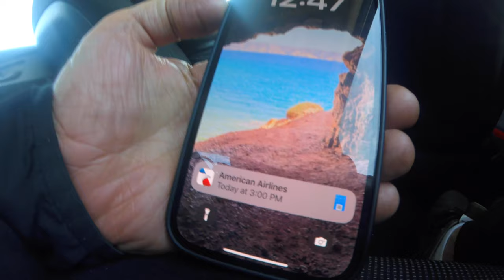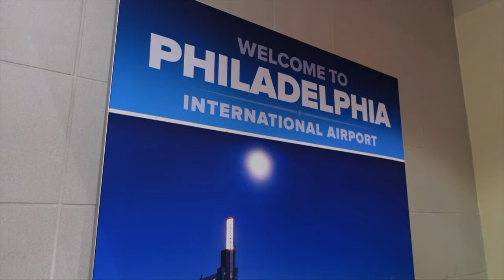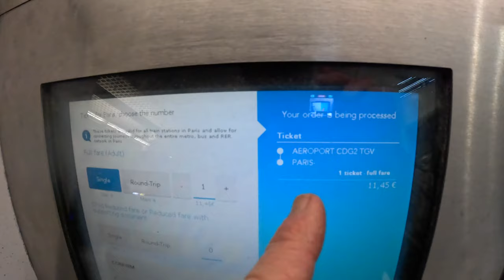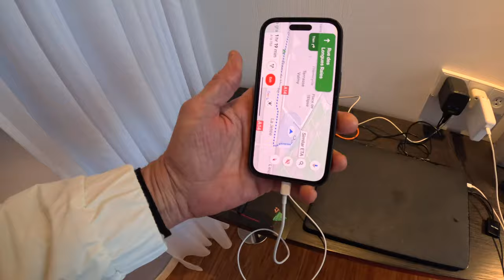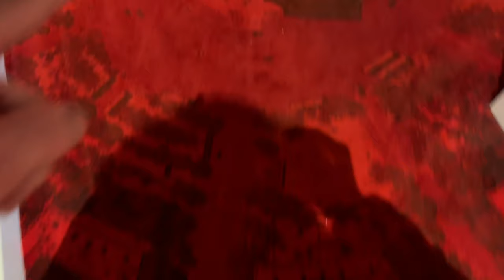PARIS IN JANUARY - hellomynameistony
There’s a reason why Paris is inexpensive in January. In between the crazy Christmas rush and the serene Spring awakening, it’s a perfect opportunity to experience Paris when the crowds are less. With a 500$ airline seat and a discounted room due to loyalty rewards and location... it’s time to return to the City of Lights.

✔ RUNE DALE What to Do (Bad Day)
✔RUNE DALELe Petit Danseur
✔TRABANT 33 Rainy Paris

■ Iphone 14pro